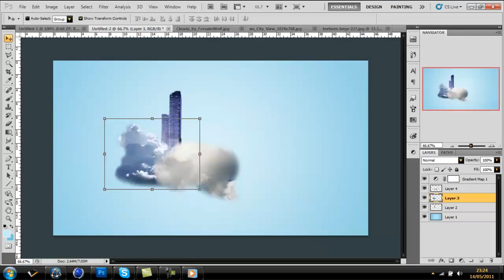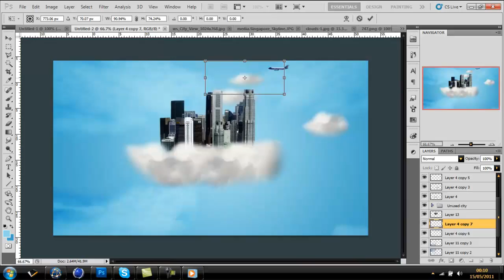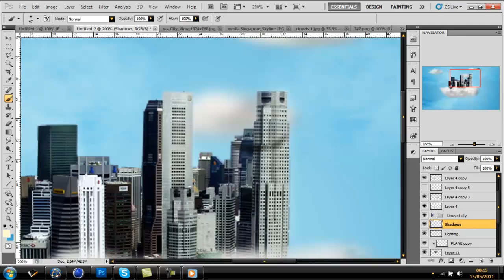City in the sky. by Freshh.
Hey guys, new photo manipulation for you today. I hope you like this one even though it is a very great one.
Thanks if you are entering my speed art contest and i look forward to all your entries. :)

-Freshh